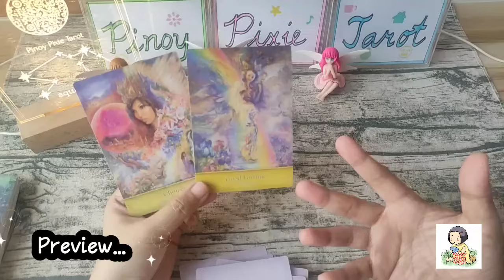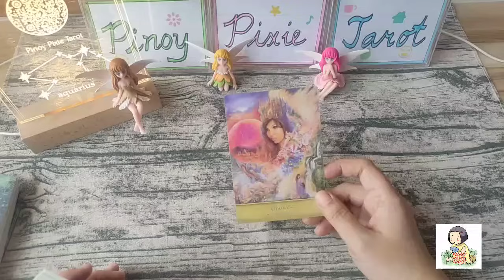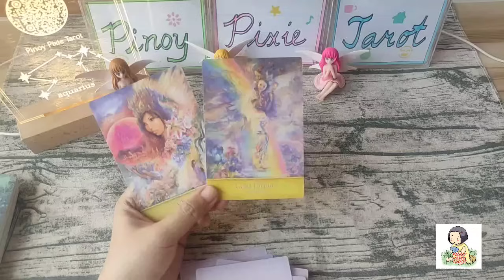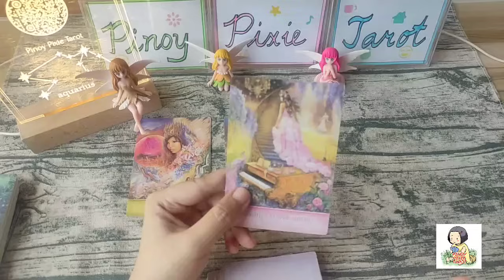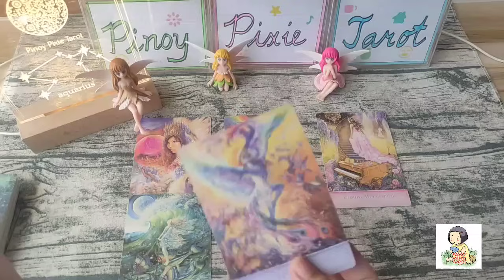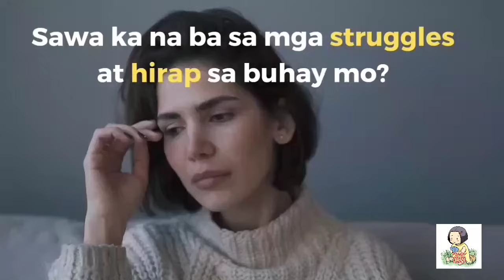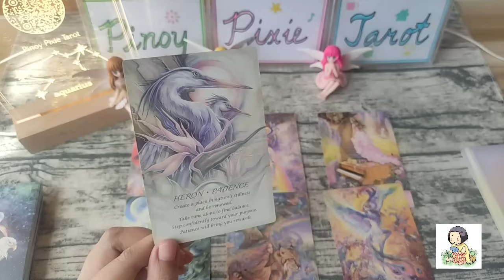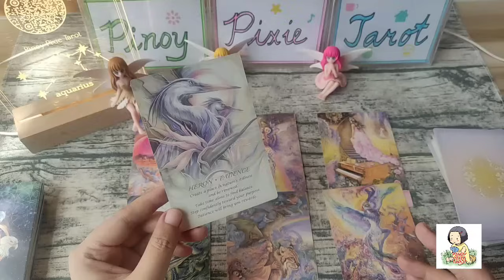Aquarius - WOW! MAGDADALA NG SWERTE ANG CHOICE MO☘️🙏 Msg Fr D Universe Tagalog Tarot Reading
Tagalog Tarot Reading / Horoscope / Kapalaran para sa Aquarius!

In this video, aalamin natin ang message ni universe para sa mga Aquarius para ngayong April to May 2024. Ang mga readings ay maaaring magresonate sa inyong sun, moon, rising and venus signs.

pinoy horoscope
tagalog horoscope
kapalaran 2024
horoscope 2024
aquarius 2024